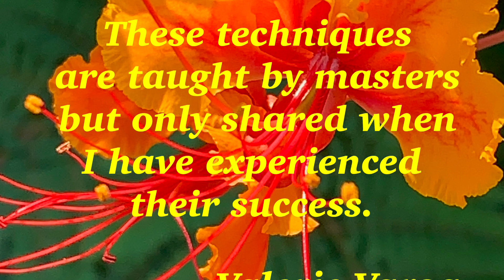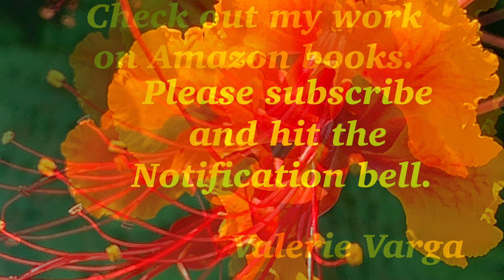Return to Healthy Blood Pressure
Communicate with your body's innate, natural healing abilities. A few moments a day to direct and code your mind to activate a change in your body is a proven technique. Our healing ability increases with practice and this is one method that worked for me.